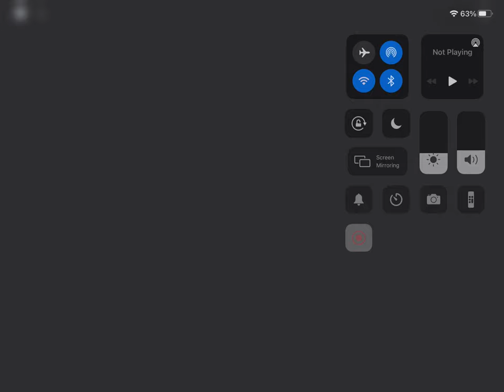hospital duo 1:03 but I choke orange card usage